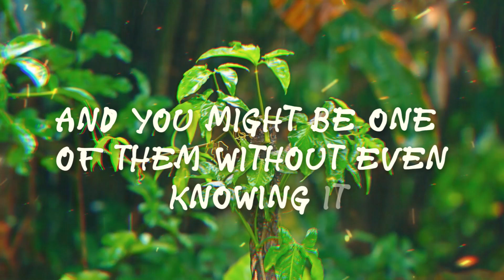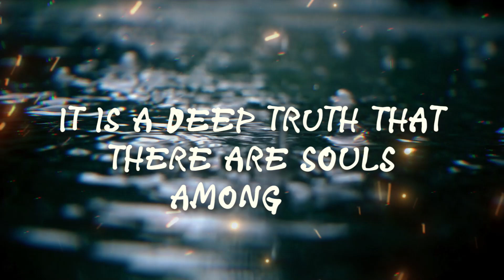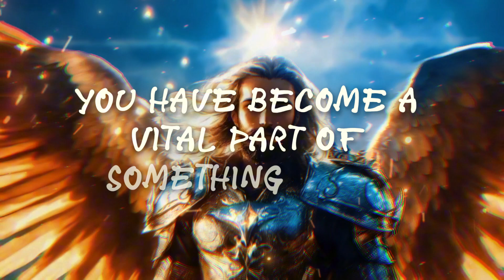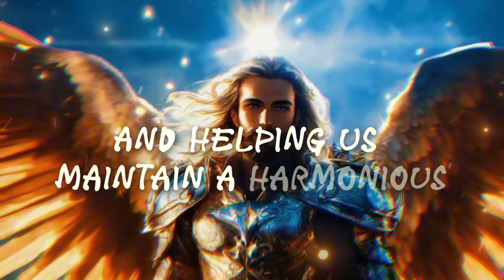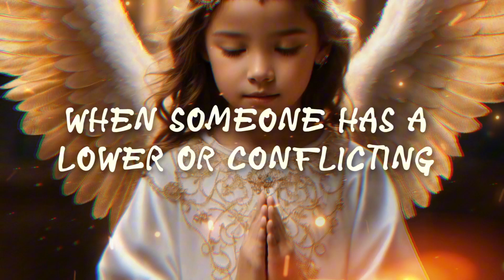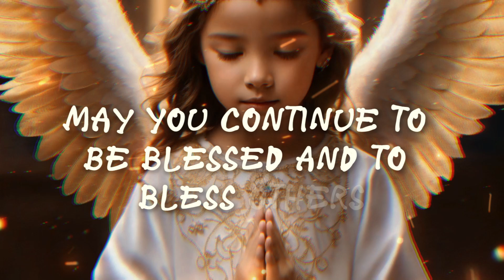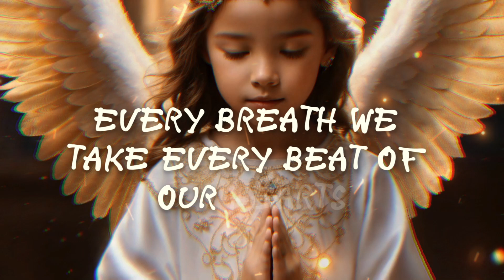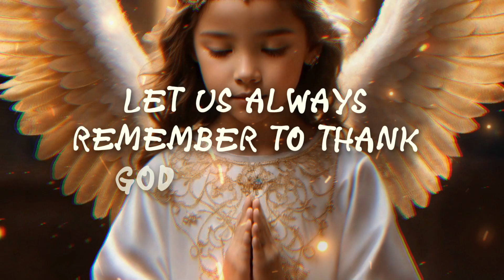MESSAGE FROM THE ANGELS: "THERE'S A SMALL DETAIL IN YOU MAKING A BIG DIFFERENCE..."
Welcome to 'Angelical Wisdom'! This is your space to explore the magical and sacred universe of angels. Here, we will delve into spirituality, enlightenment, and prayer practice alongside the celestial beings who protect us.

Join us on a journey filled with inspiration, guidance, and comfort. We'll share stories, advice, meditations, and deep reflections to help you connect with the angelic energy around you.

Whether you seek answers to your spiritual inquiries, comfort in challenging times, or simply wish to strengthen your bond with angels, you've found the right place.

Angels always send us their love and guidance in our lives. Are you ready to listen to their messages? Join us at 'Angelical Wisdom' and allow yourself to be guided by the celestial voices surrounding you!